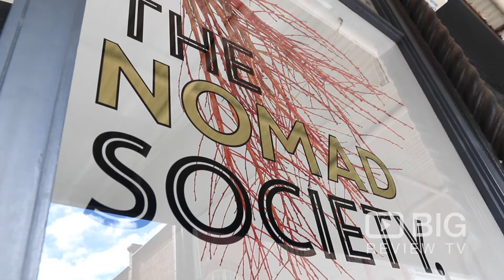The Nomad Society, a Home Goods Store in Melbourne for Homewares or for Plants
The Nomad Society is all about creating an earthy aesthetic by adding plants with natural + organic homewares to your space. Beautiful homewares and gifts to brighten any space.

The Nomad Society
128 Greville Street, Prahran Melbourne VIC Australia 3181